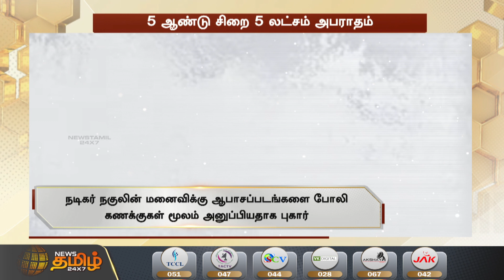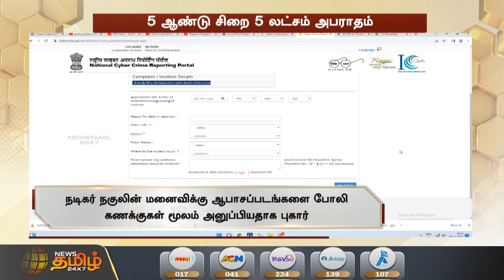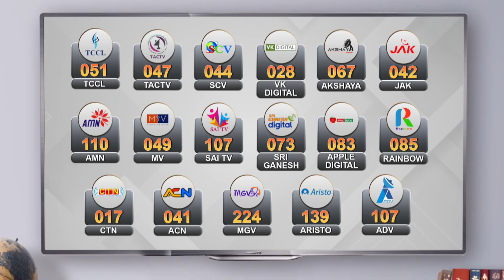ஆபாச மெஸேஜ் அலர்ட் | 5 ஆண்டு சிறை 5 லட்சம் அபராதம் | Sruti Nakul | Nakkhul | Pornographic massage